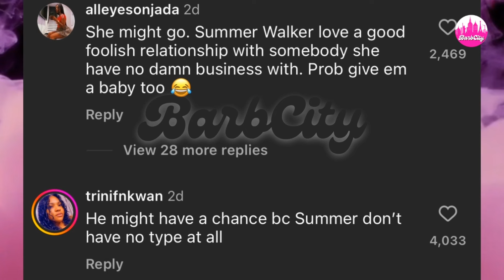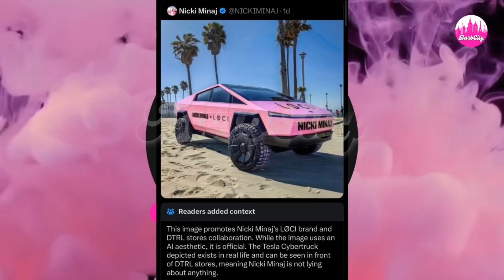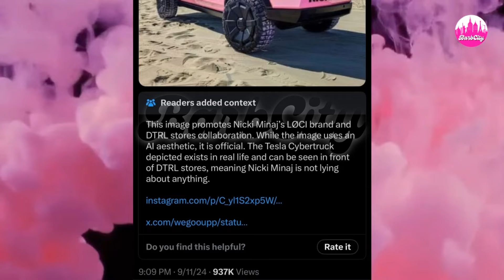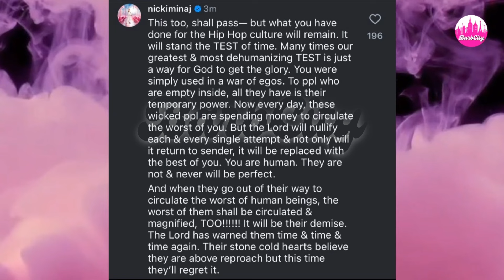Nicki Minaj DEBUNKS being a L!AR~Latto CALLS OUT Ice Spice~Natalie SHADES Joseline+Summer Walker☕️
Hey BCG and welcome back to Barb City. Today’s video will cover the topics of Nicki Minaj’s new DTLR COLLABORATION. Ice Spice inspired by Big Latto. Lil Scrappy reaches out to Summer Walker. Joseline gifted by Zeus. Natalie Nunn over bags.